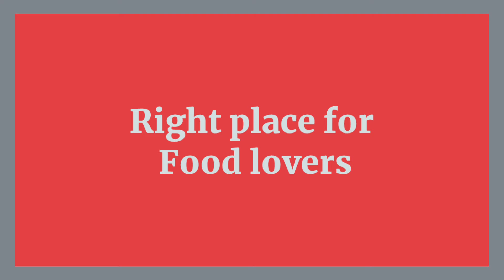Coming Soon!!!!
Food is the ingredient that binds us together ❤